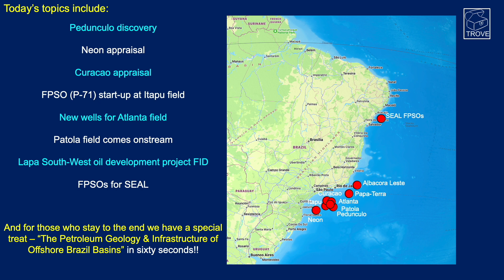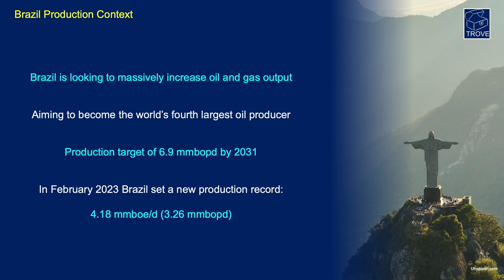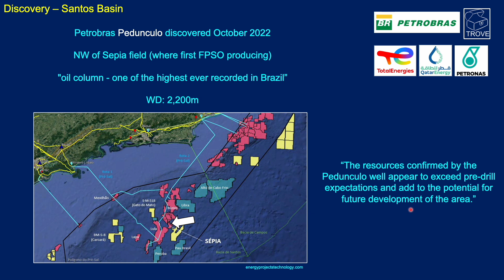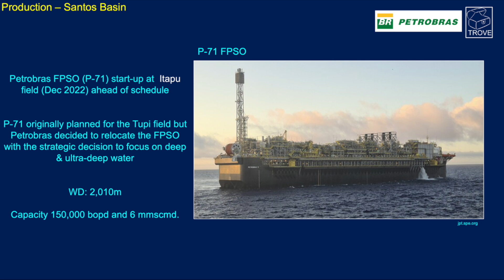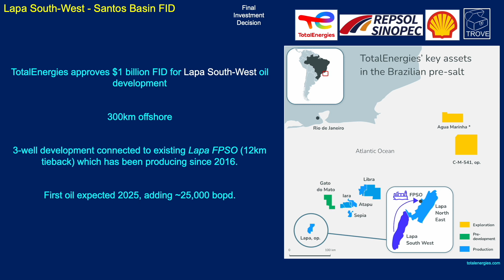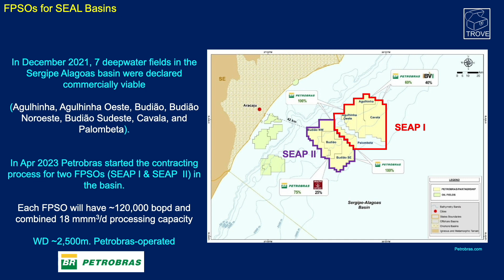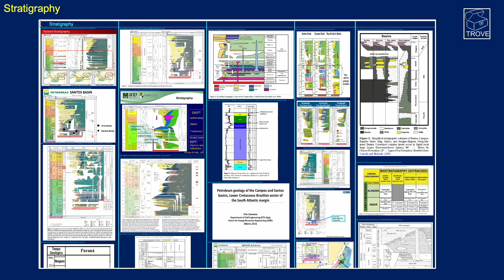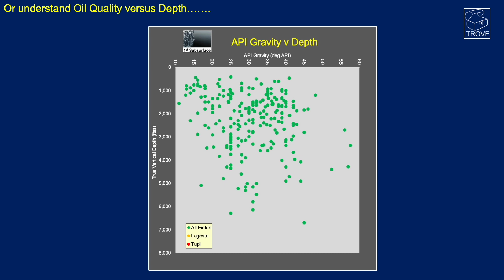Brazil's Oil & Gas - the discoveries keep coming in Q1 2023!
Brazil has been one of the world's oil and gas hotspots for a long time now and it is continuing to deliver. Brazil is seeking to become the world's fourth largest oil producer and is aiming to double its production by 2031. In this video we give an update on recent discoveries, developments, upcoming wells, planned FPSO's and early exploration for the northern basins.

Most of the developments are occurring within the Santos and Campos basins, with Petrobras focus still being on deep and ultra-deep water. We discuss the Pedunculo discovery, the Neon appraisal drilling just completed and ongoing, Curacao appraisal drilling, FPSO start up at Itapu field, new wells in the Atlanta field, Patola field coming onstream,and Lapa South-West FID.

The Sergipe/Alagoas basin has seven significant discoveries planned to be brought onstream from two FPSOs (SEAP 1 & 2). We also go on to mention some of the plans for exploration activity in the equatorial margin basins in the context of Guyana and Suriname.

Other significant players in the region we give updates on include ExxonMobil, TotalEnergies, QatarEnergy, Petronas, Karoon Energy, Enauta Energia, Repsol Sinopec, Shell, Petro Rio and 3R Offshore.

All of the information in this video can be found in our TROVE database. This impressive product is a 'must have' for E&P companies working in this region.

Brazil's Oil & Gas - mostly ups but some downs in Q1 2023!

00:00 Introduction
01:30 Brazil Basins
02:10 Brazil wider O&G context
03:04 Not all roses
04:25 Pedunculo discovery
05:19 Neon Appraisal
07:01 Curacao Appraisal
07:34 Itapu FPSO
08:12 Atlanta expansion
08:50 Patola onstream
09:28 Lapa South-West FID
10:12 Petrobras transfer of rights
11:25 SEAL update
12:19 Exploration blocks available
13:05 Equatorial margin exploration
14:08 News summary
14:41 Brazil overview
17:31 Outro